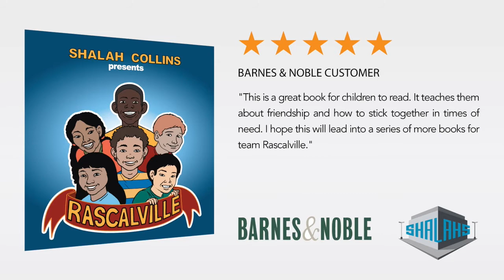Rascalville Book Trailer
You're watching the book trailer for Shalah Collins' Rascalville. Available now on the following websites: Shalah's Corner, Rascalville, Amazon, BarnesandNoble and more.

Rascalville tells the story of a group of friends who become part of an event that draws their friendship closer than it was the day before. None of the friends have experienced what has occurred in Williamsburg, Brooklyn until that eerie Friday in the summer. It was a beautiful sunny day in the neighborhood. Many people were outside, taking advantage of the warm day, and enjoying the weather as most do when the temperatures rise in New York City. The friends were hanging out in the tree house when their plans were interrupted by one of their friends calling for help. The call sounded urgent, and there was no time to waste. Their friend needed their help, and he needed it right away.

For Signed Copies go to

Rascalville is Available at Authorhouse

Amazon, BarnesandNoble, and other online retailers.